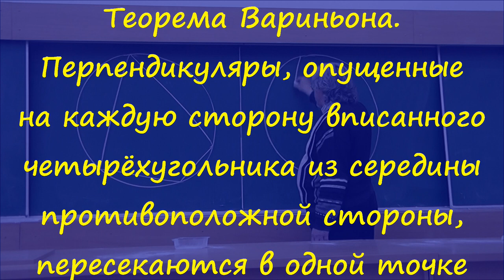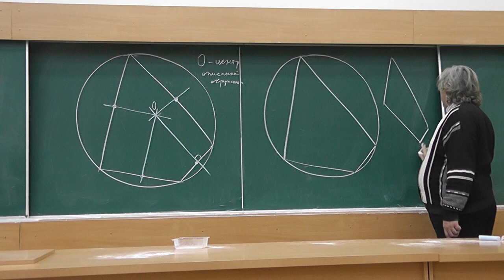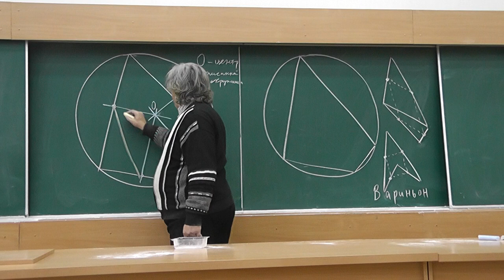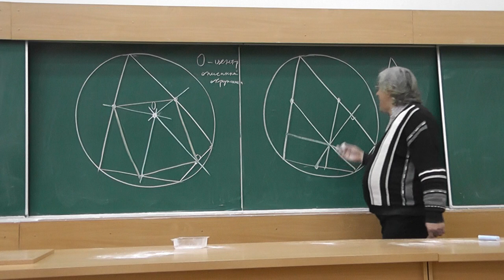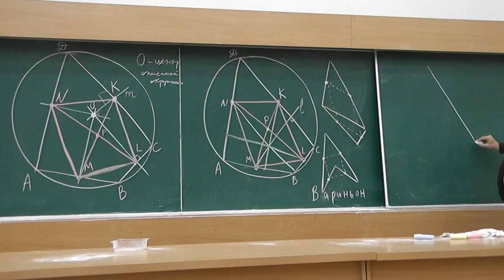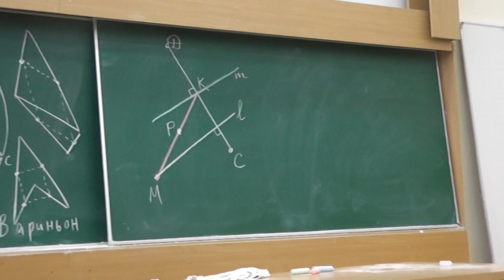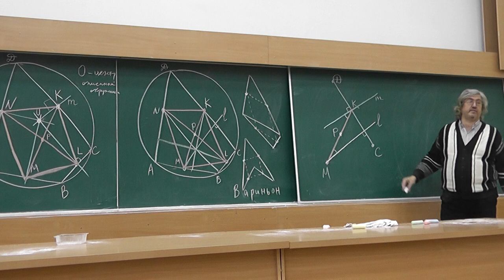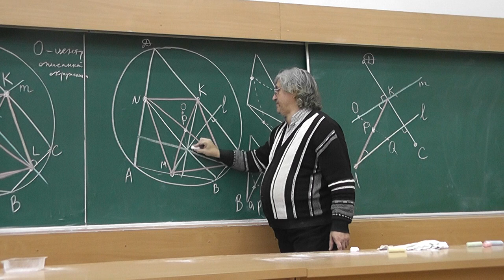23 Теорема Вариньона. Перпендикуляры и вписанный четырёхугольник